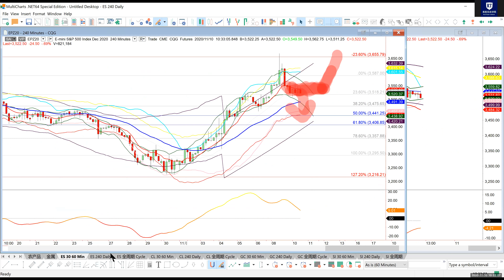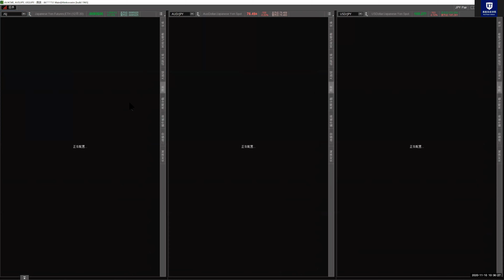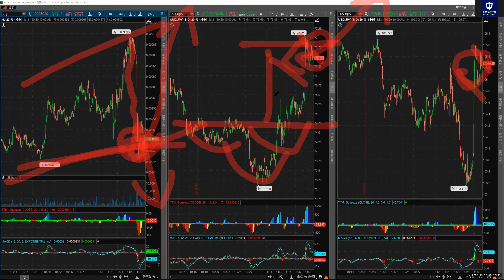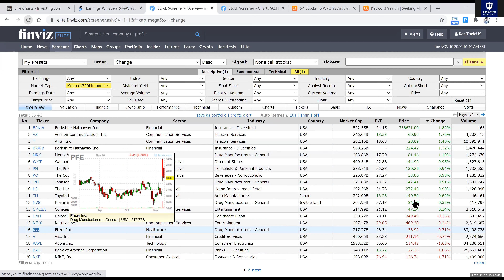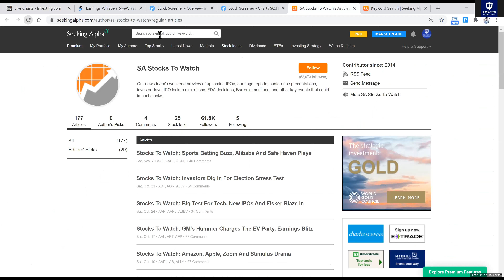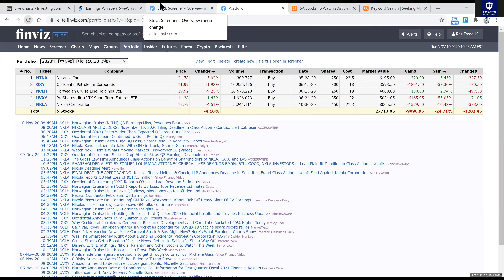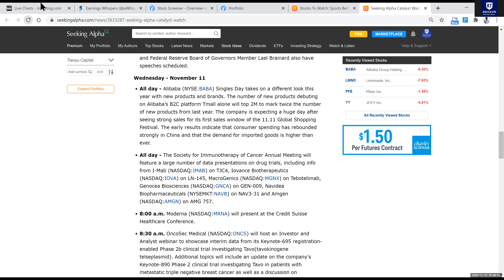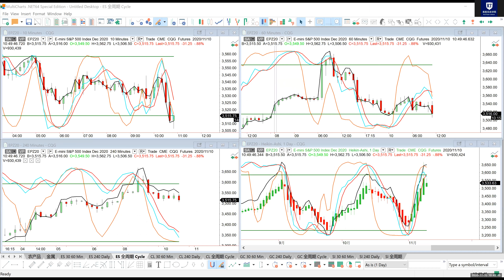【美股实战早盘直播】 11/10 美股阴跌探底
美股实战学院【实盘群】试用活动，30天试用仅需 $29.99，原价$218，活动截止日期至本周五！

【实盘群】是美股实战学院最受欢迎，最全面，也是适合大多数人的美股实战学员计划。

由院长孙琰亲自带盘解析，喊单实操，主要品种为美股、ETF、期货、数字货币等不同品种的实操喊单和实战培训相辅相成

共4个群组，包含了美股、期权、期货、中长线投资等实操和培训内容相辅相成，即时期权异动即时更新也可在“期权期货高杠杆群”内实时查看。